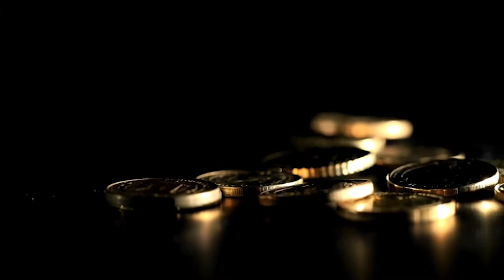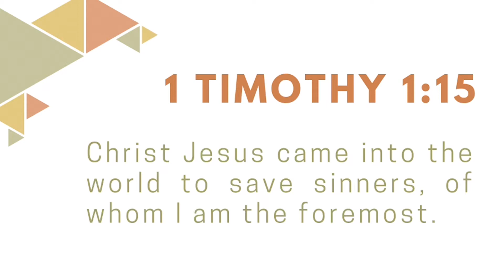Week 4 - "The Company He Keeps"